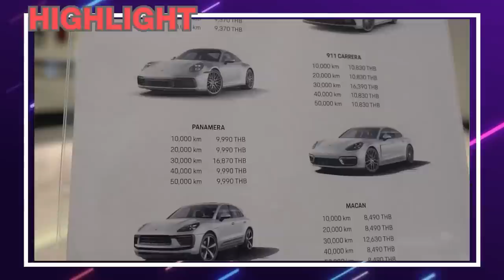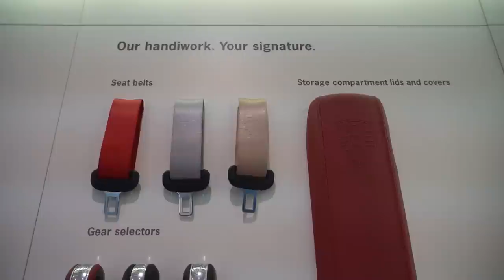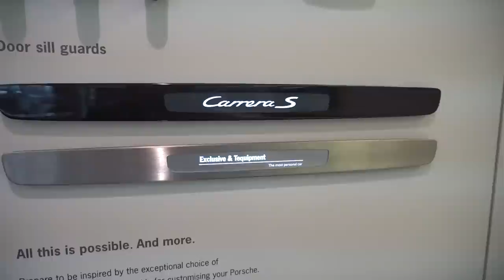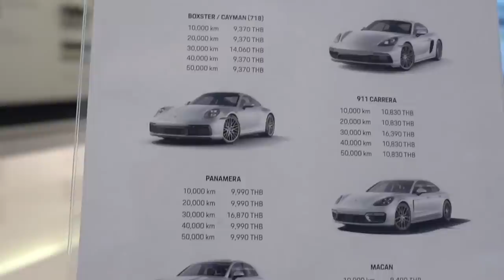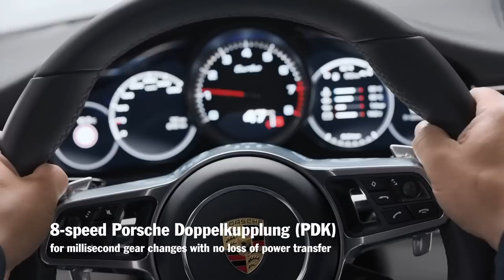ซื้อ Porsche หนึ่งคัน จ่ายเท่าไหร่ : MGR Motoring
เจาะรายละเอียดการซื้อรถ Porsche หนึ่งคัน ต้องจ่ายอย่างไร พร้อมค่าบำรุงรักษาและเงื่อนไขต่าง ๆ เป็นอย่างไรบ้าง